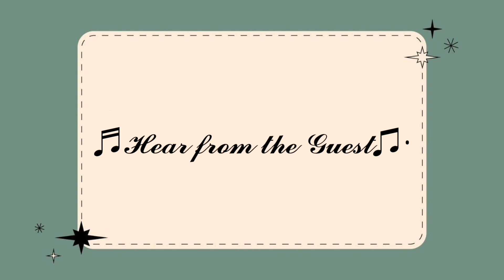°Hear from the Guest° #1